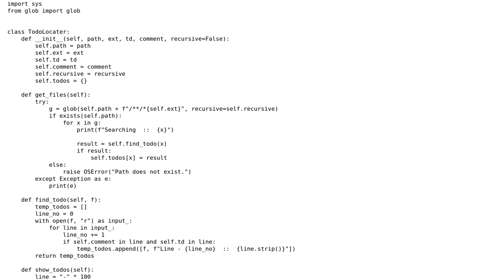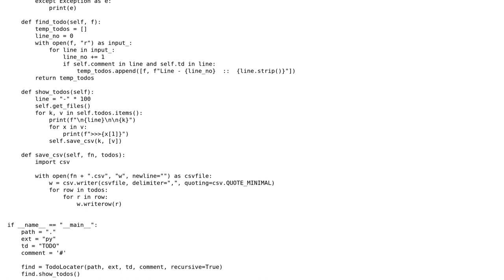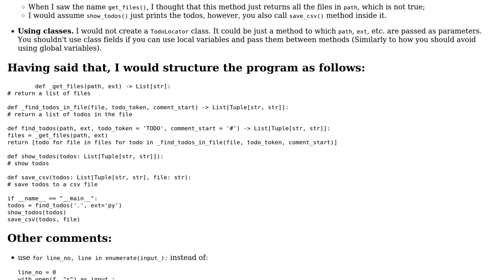Find Todos by Line Number (or any other reference) in Python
With thanks & praise to God, and with thanks to the many people who have made this project possible! | Content (except music & images) licensed under CC BY-SA | Music | Images & others | With thanks to user johnashu user Hlib Babii and the Stack Exchange Network Trademarks are property of their respective owners. You are responsible for your own actions.